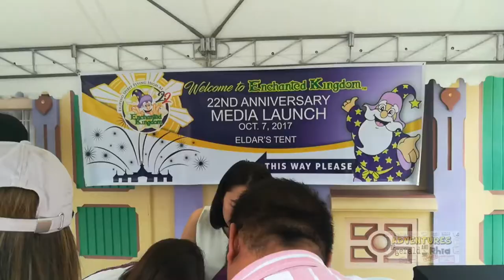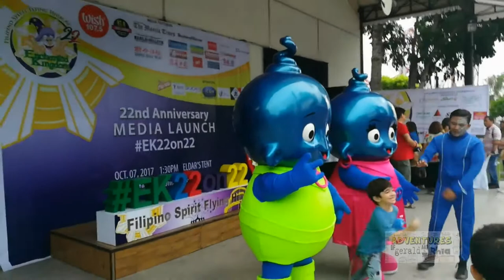Enchanted Kingdom celebrates its 22nd Anniversary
This video is about Enchanted Kingdom and their 22nd Anniversary celebration this Oct 22, 2017.

We received an invitation from our good friends at Enchanted Kingdom regarding their 22nd Anniversary. How can we say no? EK is a place near and dear to both our hearts as this is the place of our first date ever way back October 1999.

Glad to see that on Enchanted Kingdom's 22nd year, there is a lotin store for its valued guests and patrons.

Enchanted Kingdom's 22on22. The Magic Lives Forever.

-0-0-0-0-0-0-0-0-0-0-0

adventuresofgeraldandrhia(at)gmail(dot)com

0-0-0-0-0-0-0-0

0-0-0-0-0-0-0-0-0